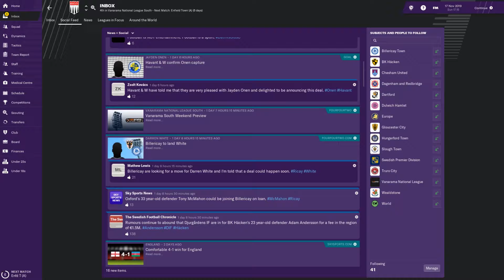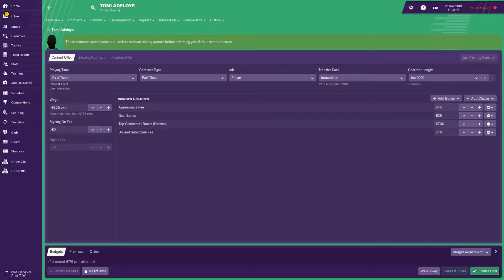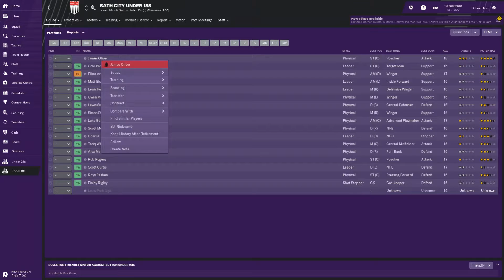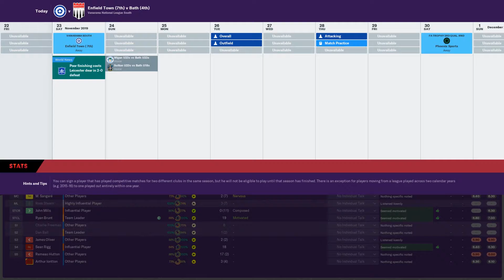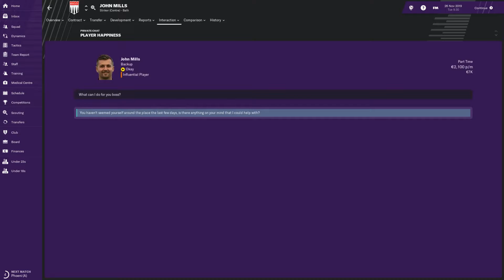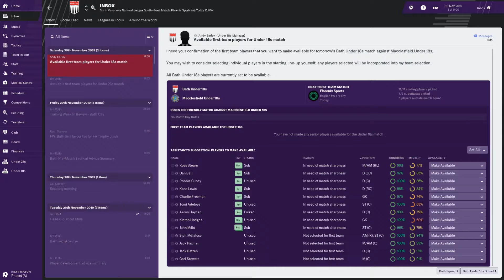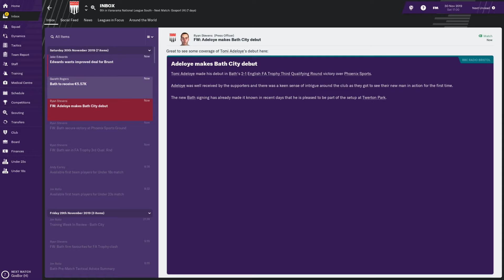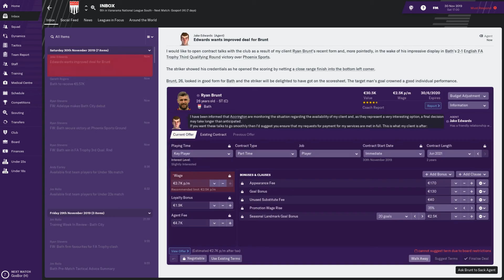Football Manager 2019 | Lower League to win premier league | Bath FC | FA Trophy - EP42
Welcome to the 42nd episode of this FM19 let's play series where you will see every decision we take from the bottom of the English tiers in Football Manager 2019 to the top of the Premier League hopefully. We will play Bath FC, and we are not allowed to change club. If we get fired the series is over!